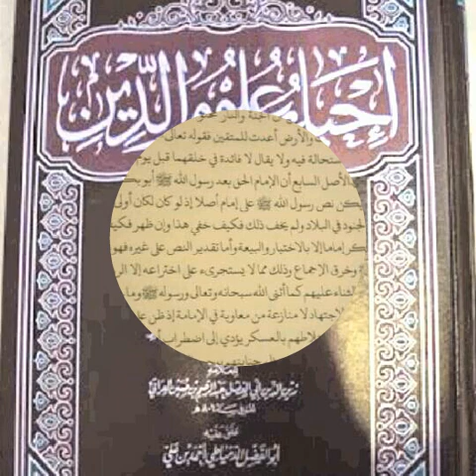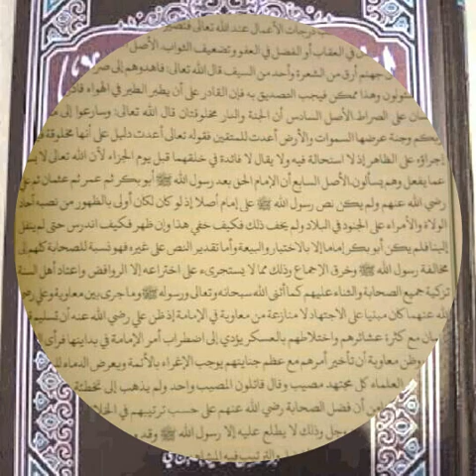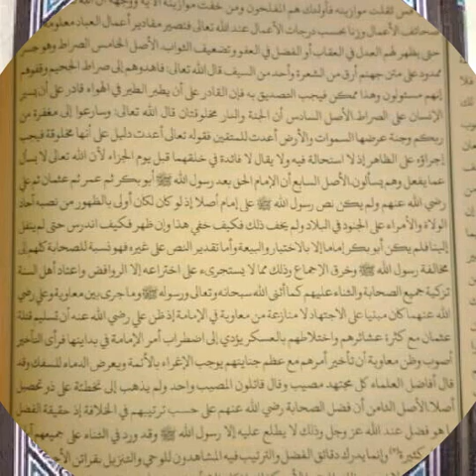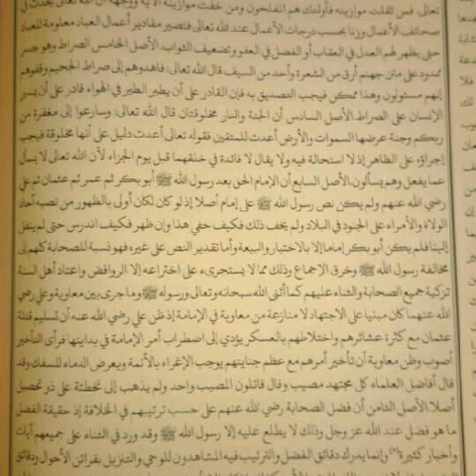Ihya ulumiddin Juz awal halaman 114 darul fikr